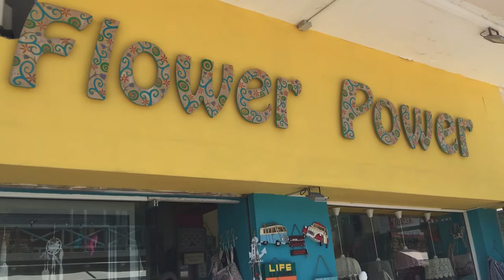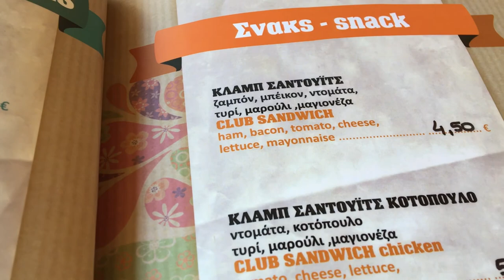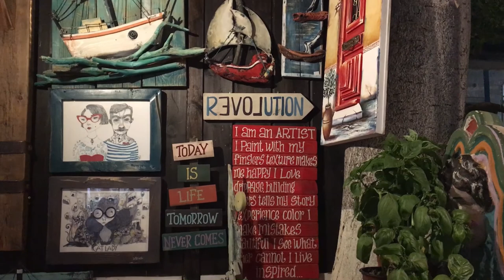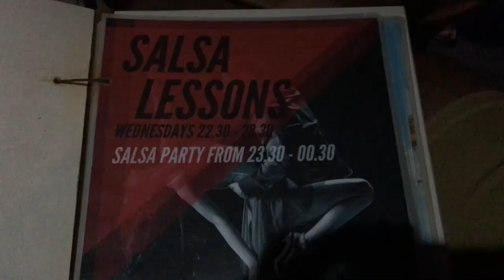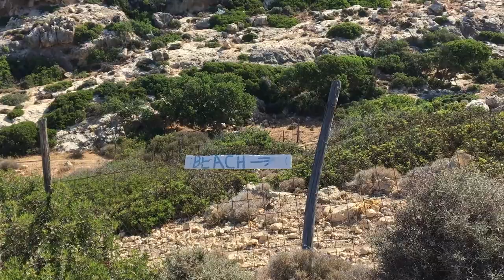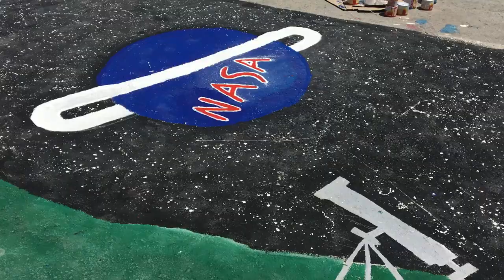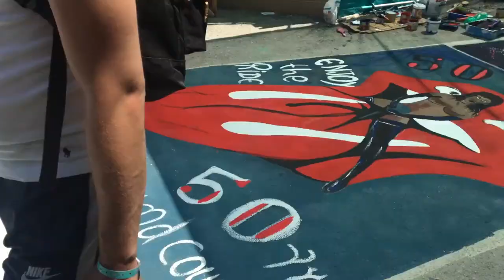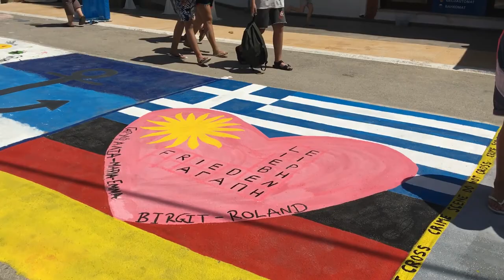PEACE * LOVE * MATALA/ PLAŻA NUDYSTÓW/ ŚLADAMI HIPISÓW/ STREET ART FESTIVAL/ VLOG KRETA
W dziesiejszym VLOGU : MAKE LOVE NOT WAR  :)